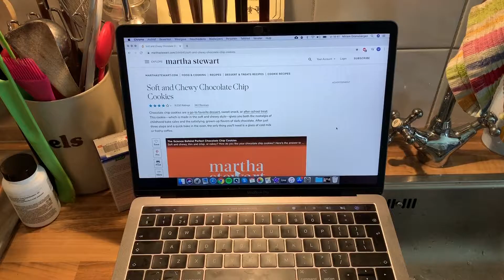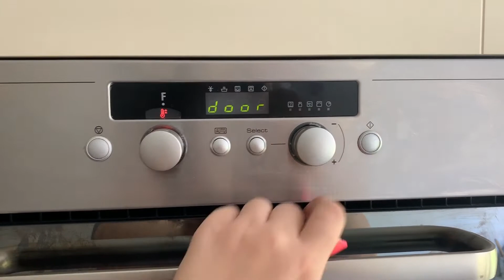ALL GIRLS BAKVLOG #1 - CHOCOLATE CHIP COOKIES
Mijn lievelingsrecept van Martha S (link onderaan).
Omdat we lekker vet willen worden in deze quarantaine! Of je geeft ze gewoon weg aan je vrienden en familie 🤷🏻‍♀️Preach girl, PREACH!